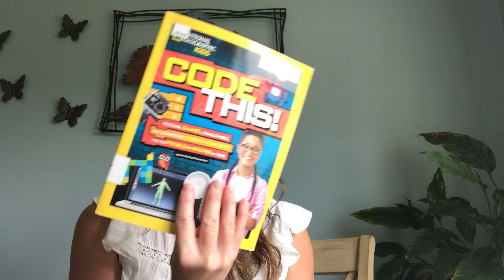Try Coding- Message from Hudson Alpha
Jennifer Carden has a message for anyone who likes to learn: keep doing it! The Huntsville-Madison County Public Library has many resources to check out to aid you on your learning journey. Just visit hmcpl.org to discover some great books. And maybe one day who knows? You may be a Computational Biologist, too! Thanks to our Community Partner, Hudson Alpha! @HAEdOutreach